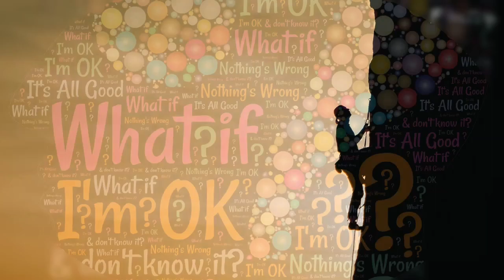Unveiling the Cosmic Mystery: Whispers of the Astral Echoes 🔍🌌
Embark on an awe-inspiring journey through the realms of the cosmos in "Whispers of the Astral Echoes." Follow the extraordinary path of Aelar, a humble orphan turned cosmic hero, as he unravels the secrets of a long-forgotten prophecy. Guided by celestial forces and accompanied by a diverse group of companions, Aelar's quest leads him across shimmering deserts, enchanted forests, and soaring crystal peaks. But a malevolent darkness seeks to eclipse the stars and plunge the world into eternal shadow. Will Aelar's unwavering courage and unity with his companions be enough to restore the cosmic balance? Join us on this epic adventure of cosmic proportions that will remind you of the boundless magic that dwells within us all. 🌌✨